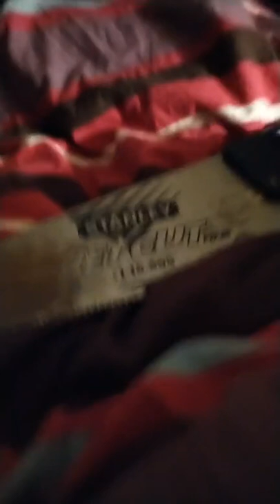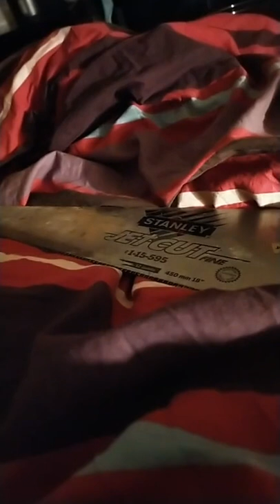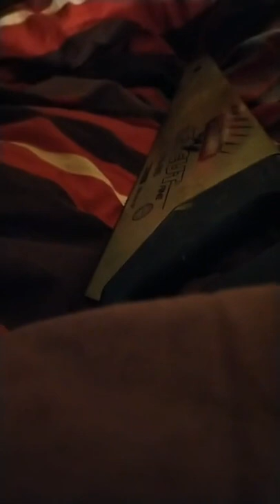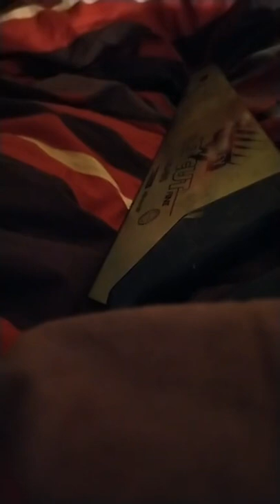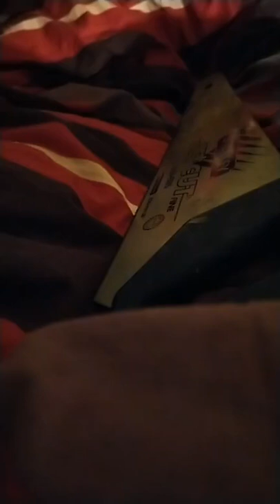el manchar 🤣🤣🤣🤣😇horia#